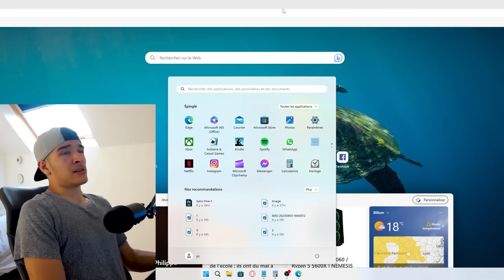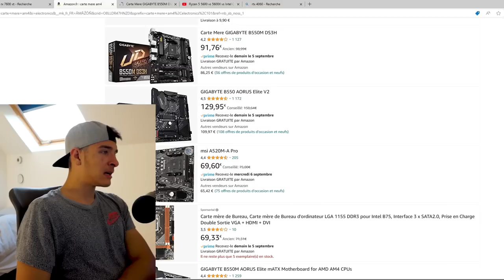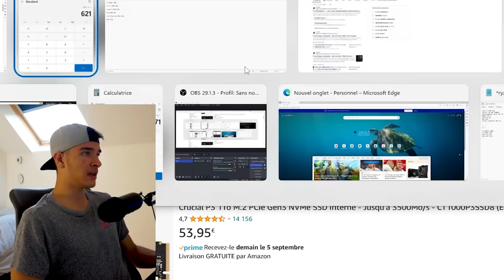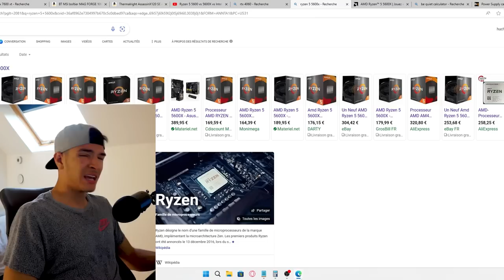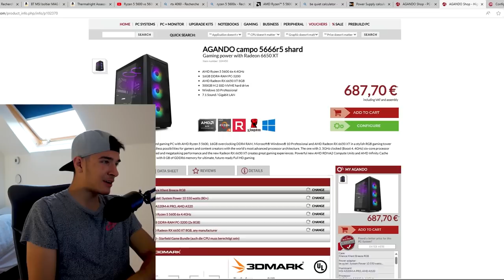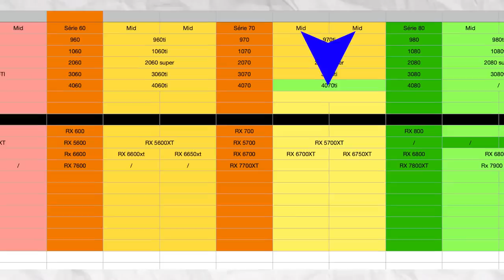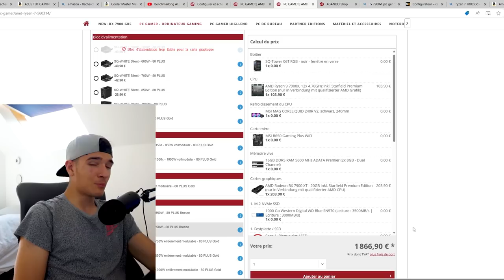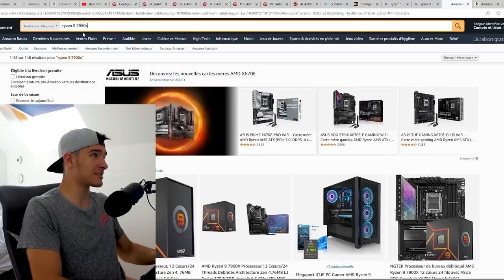Comment Acheter le PC gamer le MOINS CHER possible!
Déroule ça!

chapitres:
00:00 Intro
00:39 Tu va faire quoi avec ton Pc?
01:57 Budgets
02:38 Pc Gamer 1 750E Gaming Only
22:15 Pc Gamer 2 1750E Gaming Only
30:00 Pc Gamer 3 1750e Gaming/Montage Vidéo